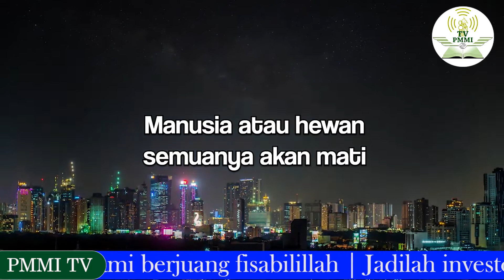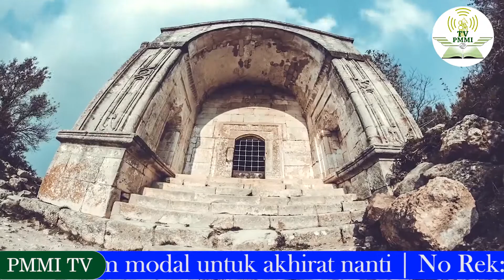Untaian Hikmah - Mengingat kematian (KH Misbahudin)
Sebuah Konten YouTube dari PMMI TV. Program ceramah yang membahas segala aspek kehidupan dalam islam.

Untaian Hikmah : KH. Misbahudin, "Mengingat Kematian”

Selamat menyaksikan. Insyaallah Berkah.

Fanpage : PMMI TV

INFORMASI INFAQ :
Infak Pengembangan dan Operasional PMMI TV
Bank Mandiri
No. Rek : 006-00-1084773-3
A.n  : Perkumpulan Persaudaraan Mubaligh - PMMI TV

Jazakumullah